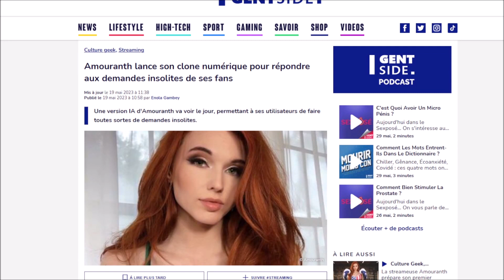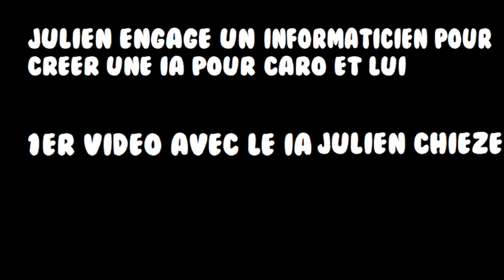JULIEN CHIÈZE LANCE SONT CLONE I.A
Petit video que j'ai créer